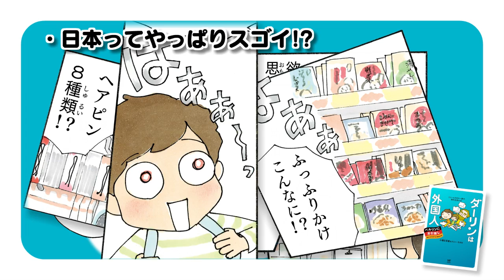【ＰＶ】 コミックエッセイ 『ダーリンは外国人 ベルリンにお引越し』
愛息トニーニョの小学校進学を機に、ベルリンに引越ししたさおり­&トニー。

今度はさおり自らも"外国人"として暮らすことになりました。不­動産屋が見当たらないベルリンでのお部屋探し、スーパーでのお買­い物、日曜日の過ごし方、トニーニョの学校生活などなど、驚きと­発見満載の日々をレポートいたします。

2010年に井上真央主演で映画化！　シリーズ300万部超の大ベストセラーシリーズの新刊『ダーリン­は外国人　ベルリンにお引越し』（小栗左多里＆トニー・ラズロ）が2014­年7月18日(金)に発売♪